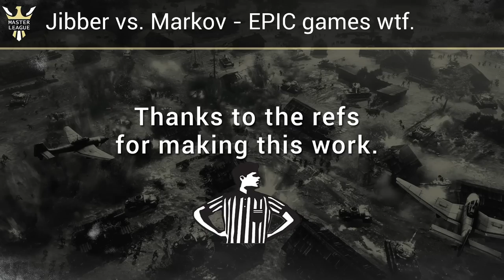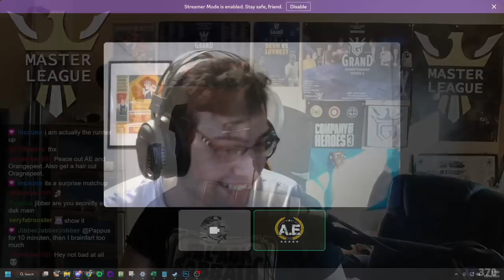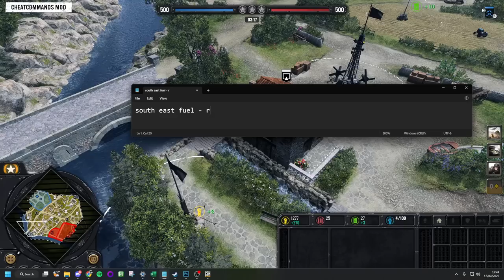CoH3 Faymonville Bo5 - Markov's Black Prince vs. Jibber's Tiger and nebels!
Full 5 game series:
0:00 Game 1 (epic)
58:30 Game 2 (more brits...)
1:23:23 Game 3 (Cool counters)
1:52:00 Game 4 USF vs. DAK
2:12:24 Game 5 (if one exists)

for co casting
CoH3 Master League Season 1